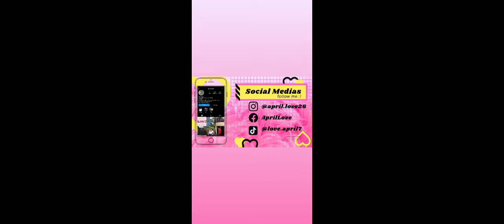DRINKING MY PEE IN FRONT OF MY NIECE!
*love.april7
*aprilbrooks